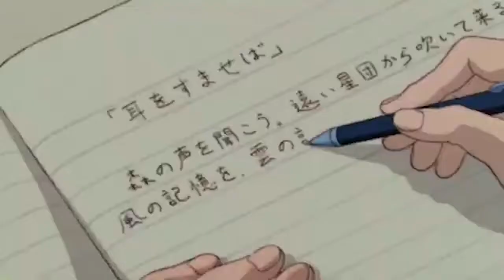Chill Jazzy Lofi Hip Hop (Copyright Free Music)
This is Jazzy Lofi Hip-Hop Chill Jazz Hop Music - This chill lofi hip hop (Royalty Free) jazz hop music is a free instrumental music to use as background music for YouTube videos and vlogs. You can download this relaxing jazzy lo-fi hip hop chillhop music to relax or to use as chill out/study music. Download this free non-copyrighted music by "Dj Quads" in mp3 format as well as many other songs from our FREE YouTube music library of free music for content creators. NCM (No Copyright Music) 2020.
This track has been publicly released by the artist "Dj Quads" under a "Public Attribution Agreement." You are free to use this song for anything you wish however, you MUST credit the artist! (Details about "How to correctly credit the artist are provided below.) This song is called 'www is a thing' by the individual artist, and producer "Dj Quads." The download link for this track is provided below the "Artist Credit Instructions."

● Lo-Fi Hip-Hop Playlist HERE:
● Cinematic Music Playlist HERE:
● Hip-Hop Instrumentals Playlist HERE:
● Jazz Hop Music Playlist HERE:
● Chillhop Music Playlist HERE:
● Acoustic Instrumental Music HERE:

► You’re free to use this song in any of your YouTube videos, but you must include the following information and artist credits in your video description (Copy & Paste the below paragraph/ Music Credit.)

––– ♪♫ Artists' Links ♫♪ –––

Lofi Hip Hop No Copyright Music - Chill Lo-Fi hip-hop jazzhop music FREE instrumental to use as background music for youtube videos and vlogs: Royalty Free) Chill Jazz Hip Hop Music by DJ Quads